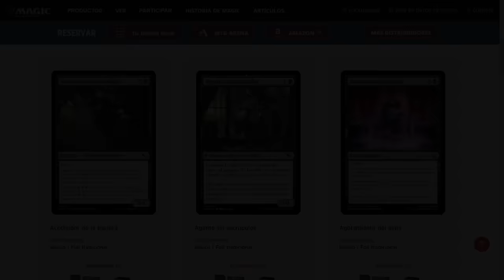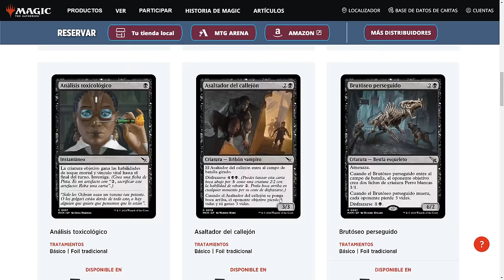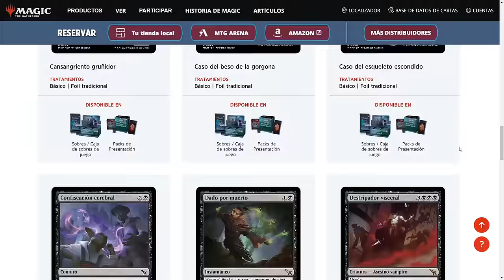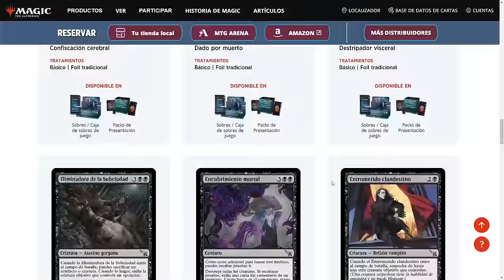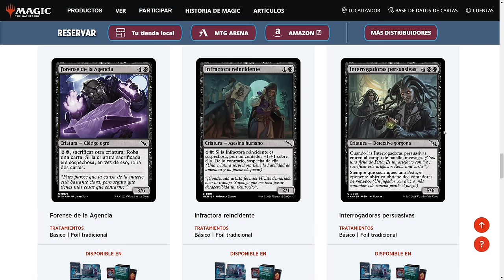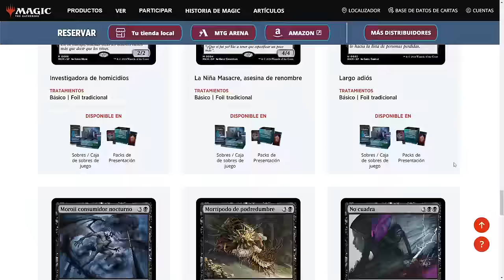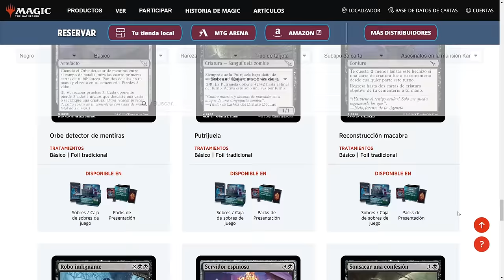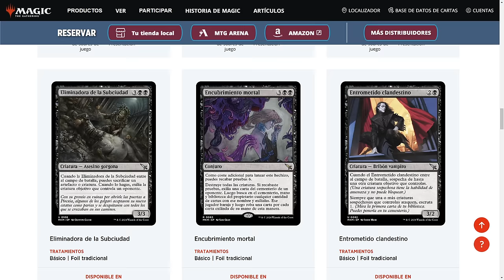RESOLVAMOS CASOS. Análisis del color negro de Asesinatos en la Mansión Karlov